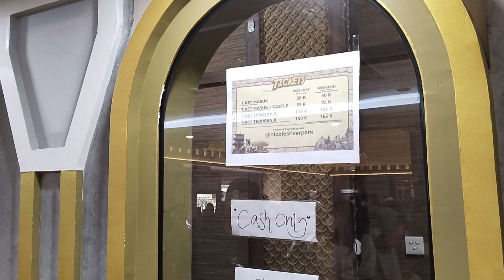Serunya Main disini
pavito shaquilano